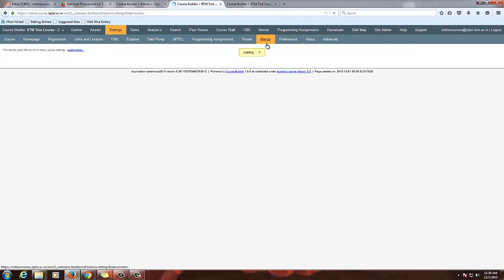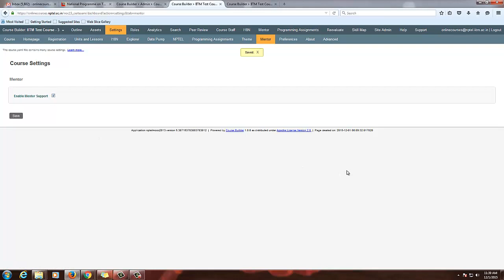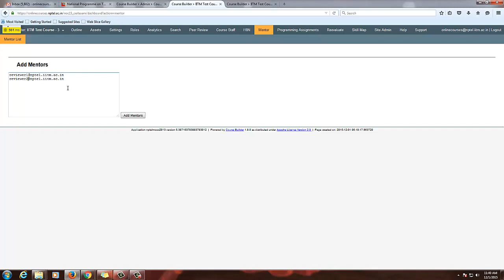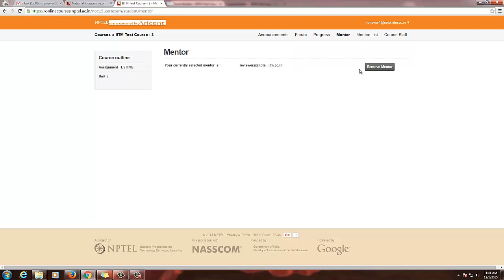10 How to add Mentors